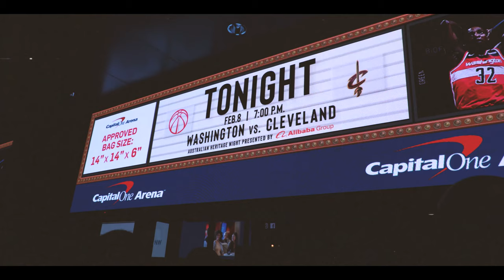Team Unleashed South Carolina 2023 Trailer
TeamUSC